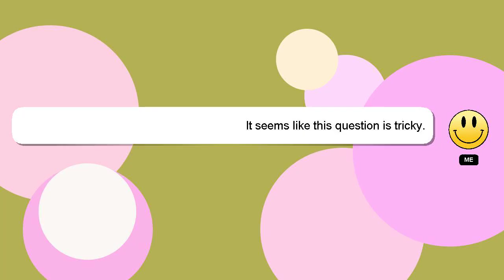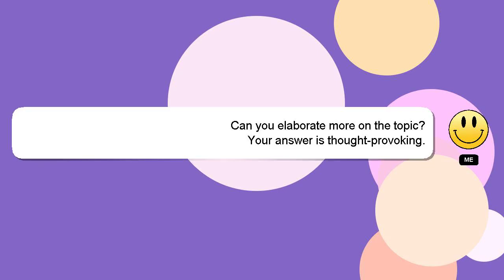How to restart furnace after running out of oil?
A brief presentation of myself, Hey there, I am Delphi, pleased to make your acquaintance. I am happy to help you with your questions. - How to restart furnace after running out of oil?

Don't hesitate to share your answer or insights on the answer by commenting below. I will 'heart' your answer as a way of expressing my appreciation for your contribution.

*2 What we are experimenting :*